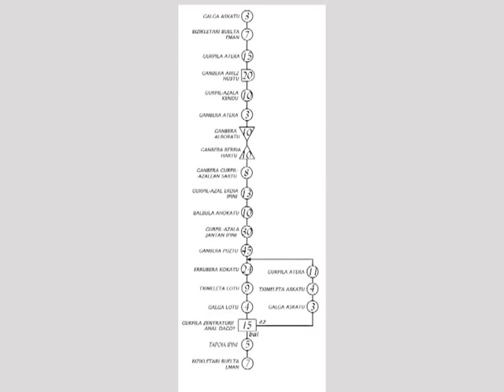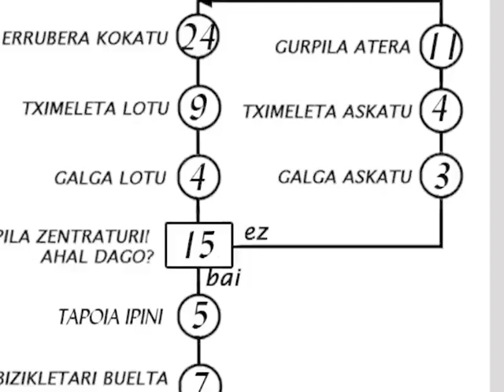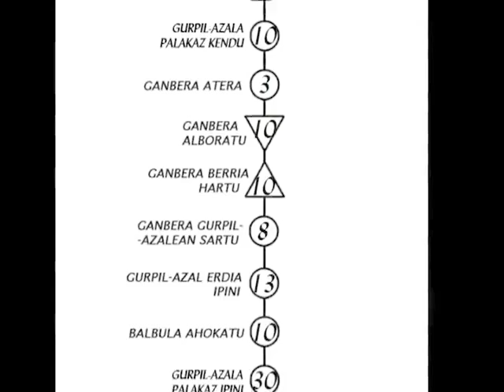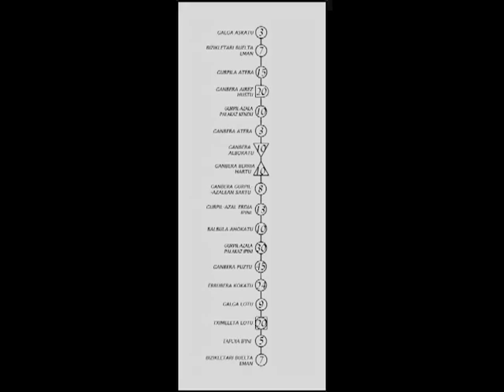gurpil aldaketa (kudeaketa integratua)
This is just a video work for the uni, showing the process of changing the wheel of a bike.